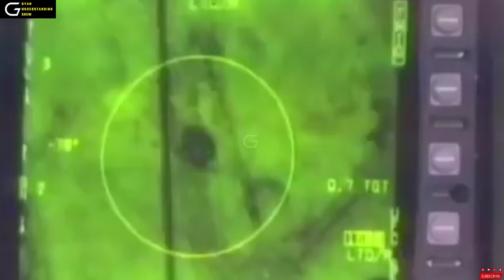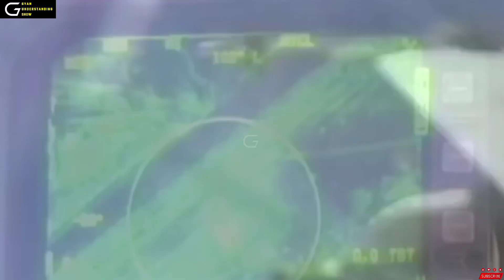France बना रहा super rafale F-5|France making super rafale F-5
Your queries -

rafale f5 version
rafale f5 standard
rafale f5 furtif
rafale f5 wikipédia
rafale f5 stealth
rafale f5 neuron
rafale f5
super rafale f5
dassault rafale f5
rafale f4 f5
f 35 aero india 2023
f35 india
f 35 air show
f35 vs f22
f 35 crash
f 35 crash fort worth today
f 35 fighter jet
f35 sonic boom
f35b
f 35 air india
us f 35 fighter jet
us f 35 in india
us f 35 crash
us f 35 fighter jet in action
us f 35 vs russian su-57 fighter
us f 35 vs russian su-35 fighter jet
us offer f35 to india
us air force f35
us f 35 vertical takeoff
us f 35 fighter jet in india
f3-r
rafale f3-r
p6a13(rf3
dumbum p6a13(r)f3
p6a13(g)f3-1
hypersonic missile
hypersonic missile test
hypersonic missile india
hypersonic missile test india
hypersonic missile launch
hypersonic missile russia
hypersonic missile footage
hypersonic missile countries
hypersonic missile speed
hypersonic missile ukraine footage
super rafale
super rafale f5
super rafale dassault
super hornet vs rafale
super hornet vs rafale m
super sukhoi vs rafale
super etendard vs rafale